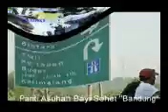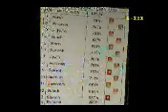Bhaksos Geronimo XIX.mp4